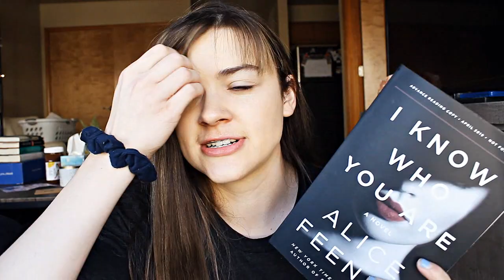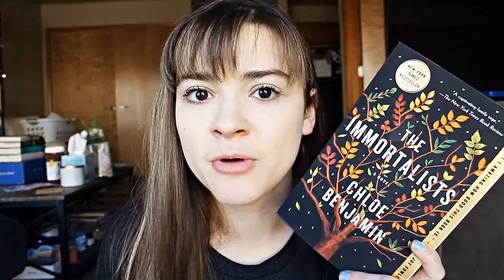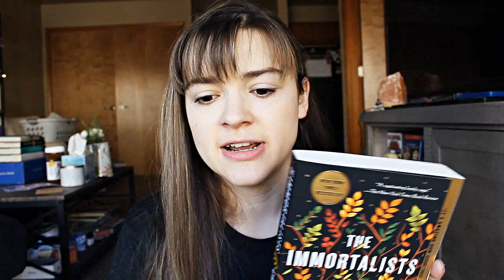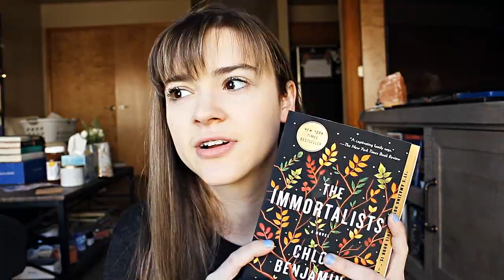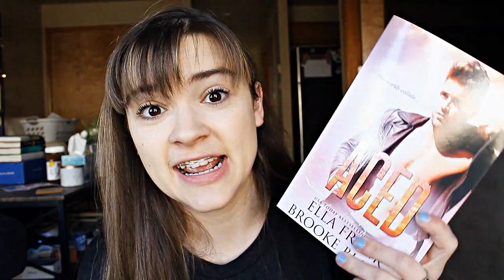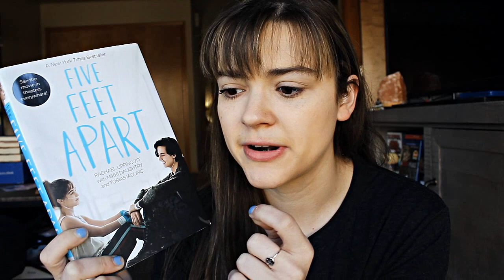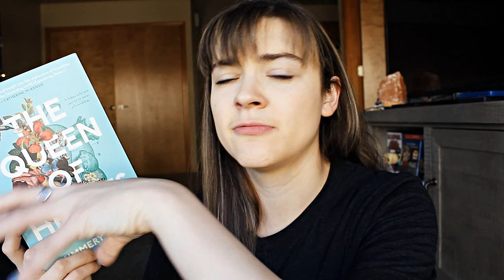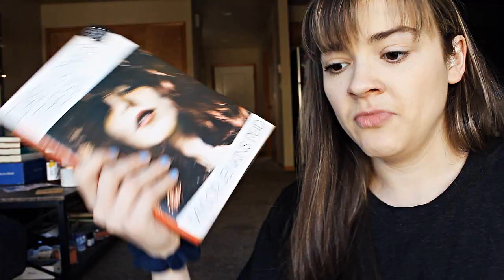March Wrap Up || 2019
In the month of March I read 11 books!
My favorite book of the month: The Immortalists

I had an awesome reading month! Even though I didn't have any five star reads, I still found a few new favorites! I also got to two of my book of the month selections this month and I reread two books! How many books did you read this month? What are your thoughts on all these books mentioned? What was the best book you read this month?
xoxo, Gabby

Books mentioned:
1) I Know Who You Are (ARC) by Alice Feeney
2) For Everyone by Jason Reynolds
3) Before She Knew Him by Peter Swanson (BOTM)
4) The Immortalists by Chloe Benjamin
5) Baby Teeth by Zoe Stage
6) Aced (reread) by Brooke Blaine and Ella Frank
7) Say You're Sorry by Karen Rose
8) Five Feet Apart
9) Queen of Hearts by Kimmery Martin
10) My Lovely Wife by Samantha Downing
11) Daisy Jones and the Six (reread, BOTM) by Taylor Jenkins Reid